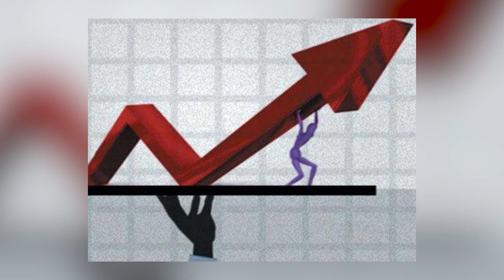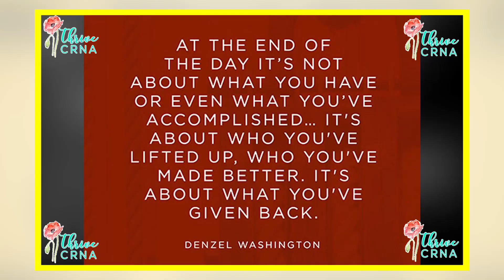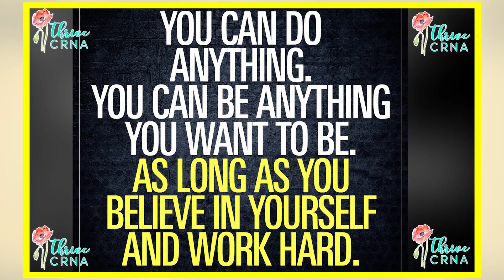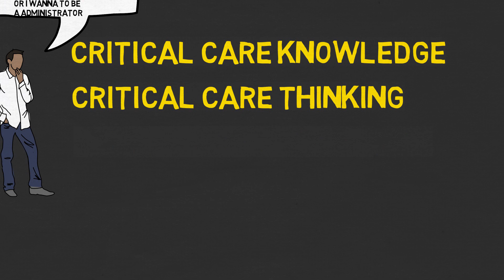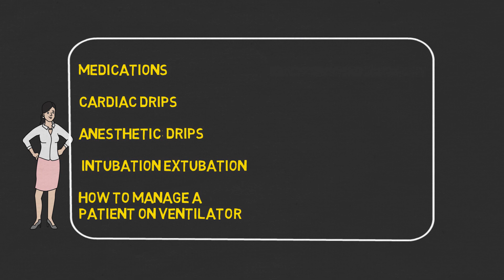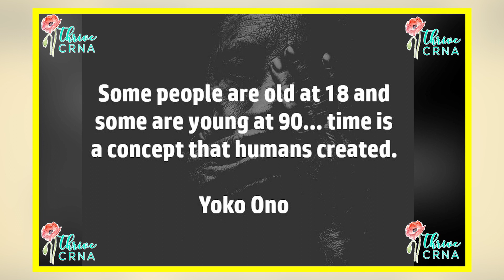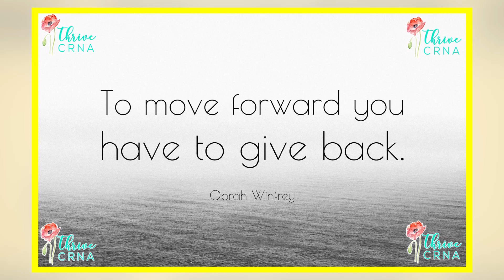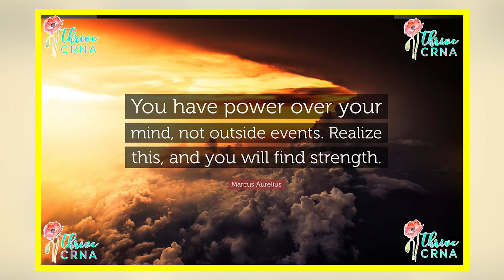Are You Working Hard Enough To Become A CRNA?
I will inspire you to become a CRNA. Motivate you to achieve your goal to get accepted into a nurse anesthesia program. In addition, I will guide you to thrive in your career as a CRNA.

This channel will teach you how to become a CRNA as well as teach existing CRNA's career tips.

✅ Recommended YouTube Video: 💥 Pro Tips to Prepare For CRNA School Interview | 5 Best Tips & Sample Questions